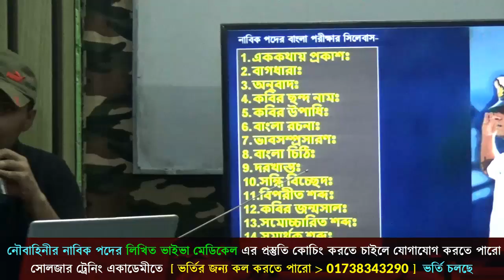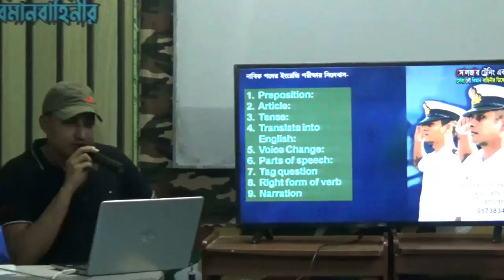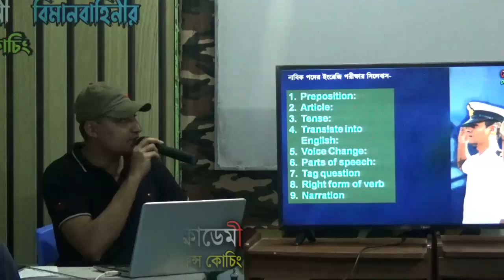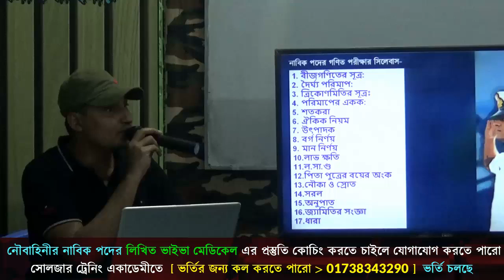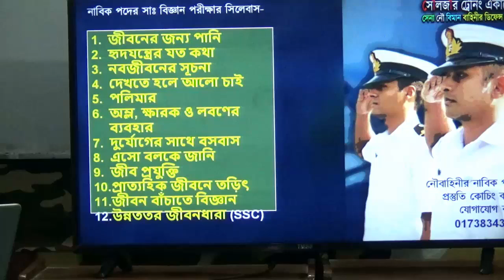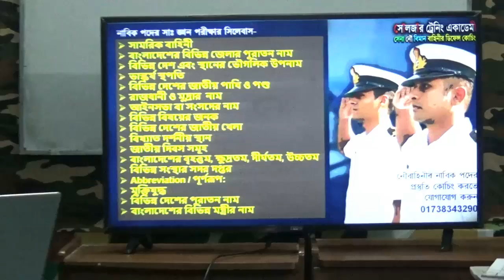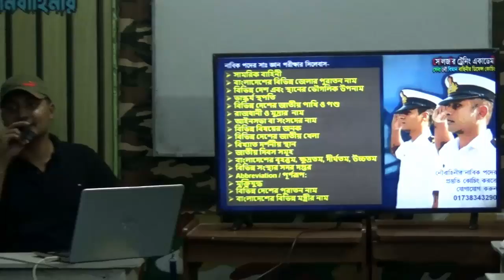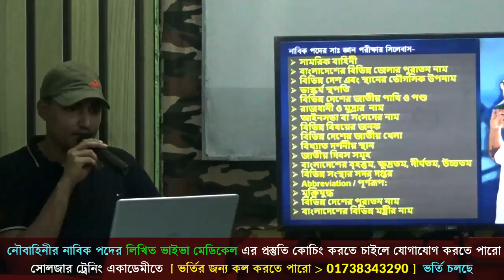নৌবাহিনীর নাবিক পদের জন্য লিখিত পরীক্ষার সিলেবাস ২০২২ ! কমন থাকবে ১০০ ভাগ ! Bangladesh navy video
নতুন ব্যাচ শুরু হচ্ছেঃ ২৫ আগস্ট ২০২২ তারিখ থেকে ⁉️ (১ম ব্যাচ)
🔥 ২০২২ সালে সেনা বা বিজিবিতে যারা আবেদন করেছো, তোমরা চাইলে নিজেকে ♎ লিখিত ♎ শারীরিক ♎ মৌখিক এবং ♎ মেডিকেল পরীক্ষার জন্য প্রস্তুত করতে পারো সোলজার ট্রেনিং একাডেমীতে কোচিং করার মাধ্যমে ।
১। মেডিকেলঃ(বিভিন্ন চেকআপের মাধ্যমে আপনাকে ফিট করানোর পরামর্শ দেয়া হবে )
২। লিখিতঃ (বাংলা,ইংরেজি,গণিত,সাধারণ জ্ঞান,বিজ্ঞান বিষয়ের শর্ট সেজেশন,সিট ও সঠিক গাইড লাইন দেয়া হবে এবং মডেল টেস্ট নেয়া হবে )
৩। মৌখিকঃ (গুরুত্ব পূর্ণ প্রশ্নের উত্তর ও সাইকোলজিক্যাল বিষয় শেখানো হবে)
৪। শারীরিকঃ (দৌড়,পুশ আপ,হাই জাম্প, লং জাম্প,ড্রাগিং,রোপ ক্লাইমিং শারীরিক ব্যায়াম প্রাকটিস করানো হবে)